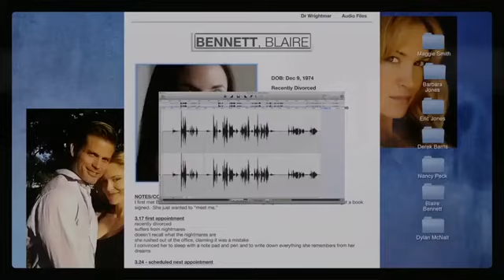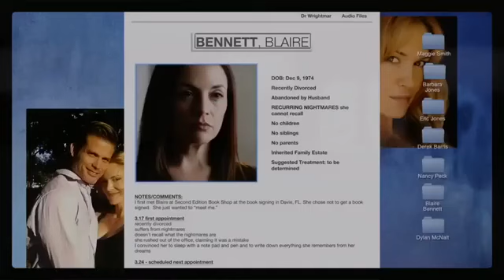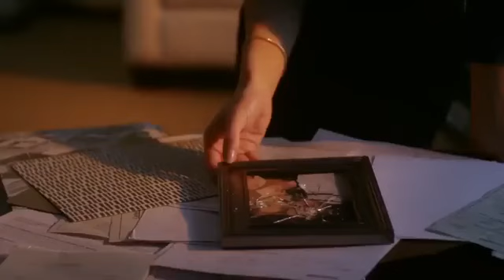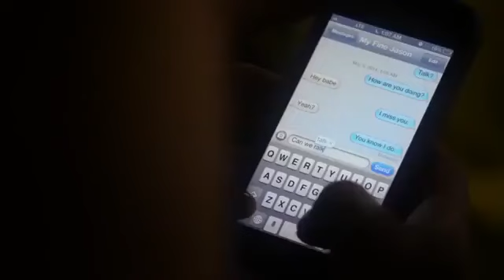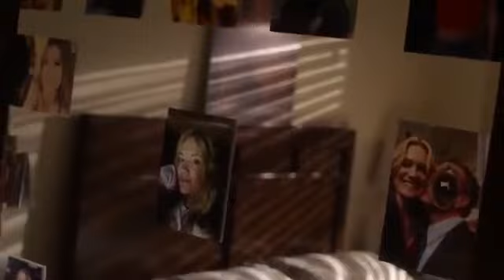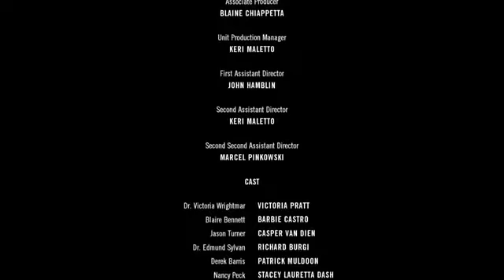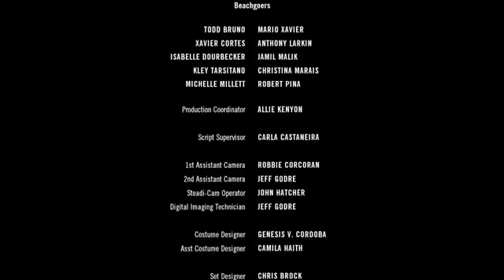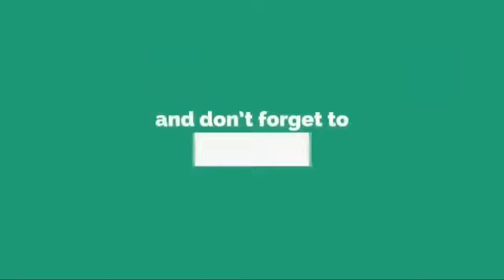February 1, 2024